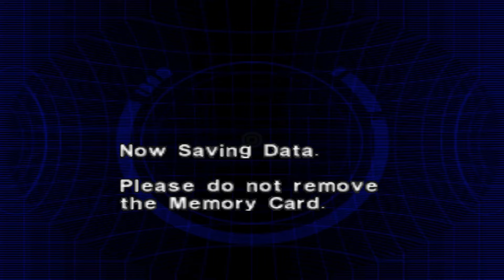Pixie Plays ● Dino Crisis 2 [9]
Dino Crisis 2 [9] REGINA - Missile Silo, Launch Control Room & Back Door Accessway.
DYLAN - Riverside/Front of Watergate, Jungle Unknown Area, Facility Entrance & Superintendent's Room.